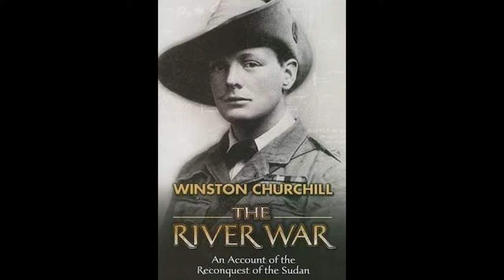#47 - Edward Dutton chats to History Bro about Winston Churchill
Professor Edward Dutton was good enough to spend a little of his valuable time chatting to me about the life, times and character of Sir Winston Churchill. Be warned, if you're a bulldog nationalist or haven't heard cutting criticism of Churchill before, this might be a bit of an eye opener.

If you haven't already, please consider subbing to Prof. Dutton's channel,  The Jolly Heretic.